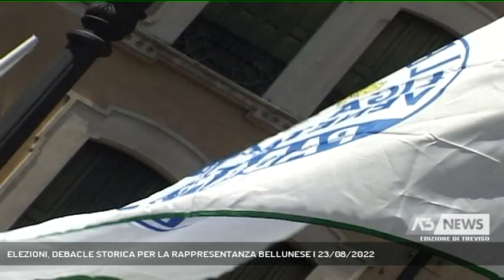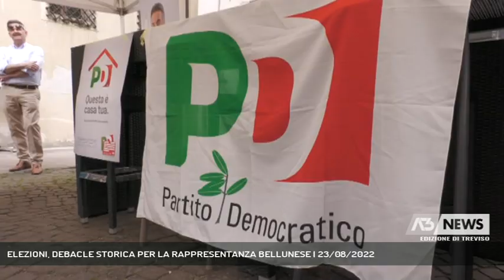ELEZIONI, DEBACLE STORICA PER LA RAPPRESENTANZA BELLUNESE | 23/08/2022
A3 NEWS Treviso 23/08/2022 - BELLUNO - Elezioni. I giochi sono ormai fatti. Con il deposito delle liste del Carroccio, si è completato il quadro dei candidati alle prossime consultazioni politiche. Debacle su tutti i fronti per la provincia di Belluno.   || E' una debacle. Da qualsiasi parte la si guardi, la provincia di Belluno resta orfana di rappresentanti nel futuro Parlamento che si delineerà con il voto del prossimo 25 settembre. Se si esclude Luca De Carlo di Fratelli d'Italia, il panorama delle preferenze per i bellunesi è ben lontano dai fasti dell'ultima tornata politica che portò a Roma 8 parlamentari.  La delusione comprensibile serpreggia ed è trasversale. "Dopo la legge sul taglio dei parlamentari l'obbligo sarebbe stato ridisegnare i collegi salvaguardando i territori marginali" afferma il commissario della Lega bellunese, Franco Gidoni. Il partito, per la prima volta dal 1993, non sarà rappresentato da alcun candidato bellunese. "Ora bisogna pensare al dopo, - commenta Gidoni - cominciando ad allacciare rapporti con chi ci sarà". Ma l'assenza di rappresentanti è trasversale e preoccupa la montagna. "Siamo ai minimi storici" dice il Presidente della provincia, Roberto Padrin.ROBERTO PADRIN PRESIDENTE PROVINCIA DI BELLUNO1.39 uno schiaffo 1.41 bellunese1.42 dovremo 1.54 nuovi rapportiNel PD speranze svanite per l'uscente Roger De Menech e l'ex sindaca di Lamon, Vania Malacarne, mentre sembra non tutto perduto per l'attuale consigliera comunale di Belluno, Maria Teresa Cassol, all'uninominale per la Camera così come per l'ex sindaco di Feltre Paolo Perenzin capolista al Senato per Sinistra e Verdi. Difficile la corsa per Maiza Graziela Busatta, quarta nel proporzionale alla Camera per Forza Italia. In corsa per un seggio alla Camera c'è anche il consigliere comunale a Palazzo Rosso, Daniele Trabucco, capolista capolista nel collegio plurinominale della Camera per Italexit. - Intervistati ROBERTO PADRIN PRESIDENTE PROVINCIA DI BELLUNO (AL TELEFONO) (Servizio di Tiziana Bolognani) - Segui Antenna Tre anche sul digitale terrestre! Visita il sito